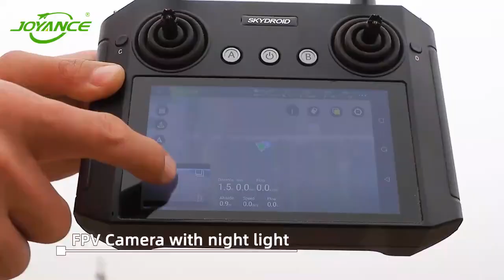Joyance agricultural sprayer drones with FPV image flight data transmission in real time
Joyance Tech is a professional agricultural sprayer drone manufacturer in China with 10 years experience on R & D.
Our drones are mainly used for agricultural spraying and fertilizer spreading.
10 liters, 16 liters, 30 liters capacity drones are available for sale.
Features:
1. Horizontal foldable frame, easy to transport
2. Ready to fly, 100% testing before delivery
3. Intelligent spraying control with DCU & flowmeter
4. Autonomous flight, work at night
5. Waterproof, easy to clean
6. Quick pluggable/detachable design
7. Smart battery, more than 600 cycles life
8. High efficiency and effectiveness
9. Easy to operate
10. Easy replacement of spare parts
11. Better automization effect and permeability